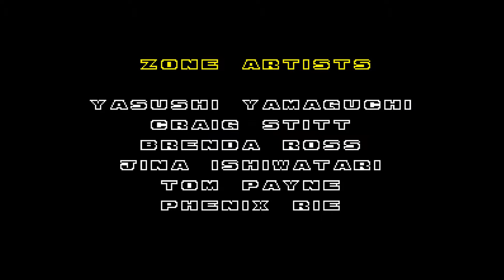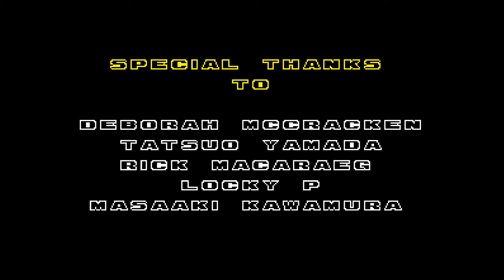Sonic The Hedgehog 2 - Part 10 (Death Egg Zone)